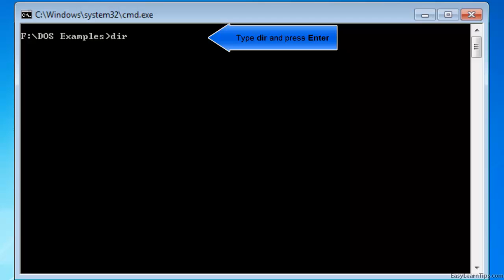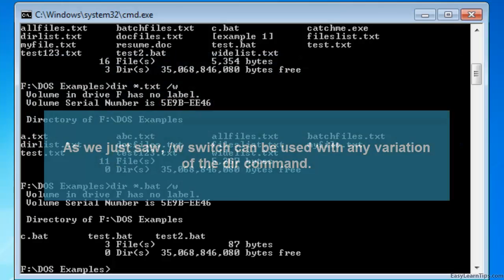DIR /W - Wide list format directory listing in MS-DOS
Tutorial and examples of how to use DIR command with /W switch - Wide list format directory listing in MS-DOS